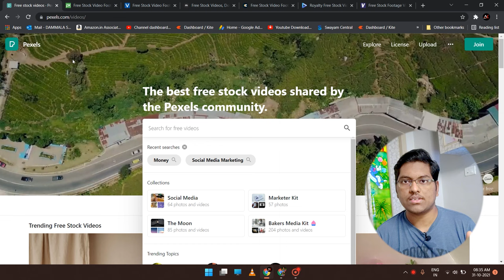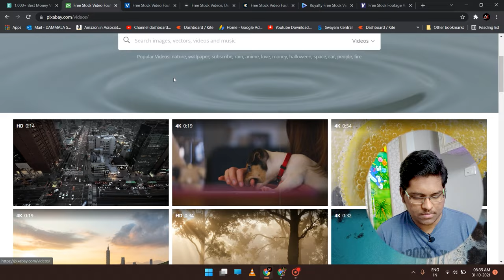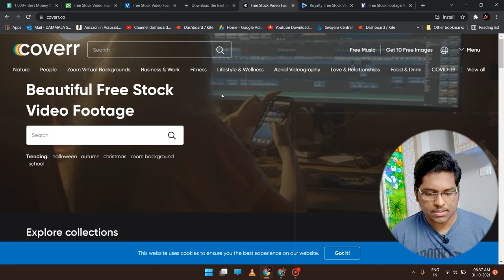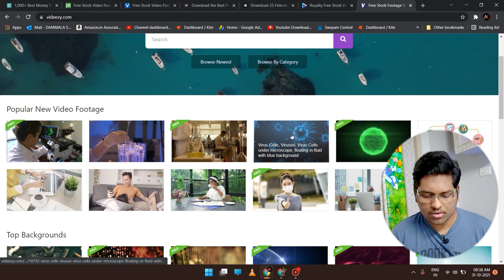Top 5 Websites For No Copyright Videos || Royality Free Videos || Stock Videos For Free ||In Telugu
📌Callme4 Id : akhilds@cm4

🎞️📱💻 My Gear 🔌🖱️🖥️
My Primary Tripod
My Secondary Tripod
Tripod Mobile Holder
Boya M1 Mic
Maono AU-400 Microphone
Maono AU-100 Microphone
My Maono AU-04 Mic
My Mouse
My Strip Lights
My Deeper Lights
My Lord Buddha Idol